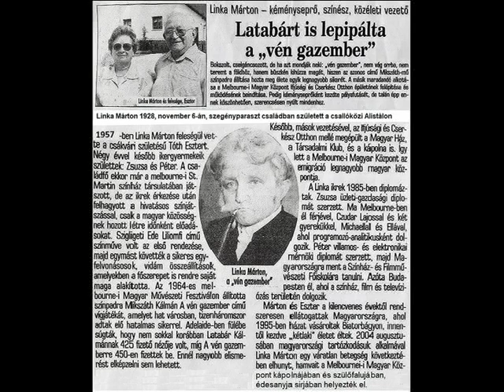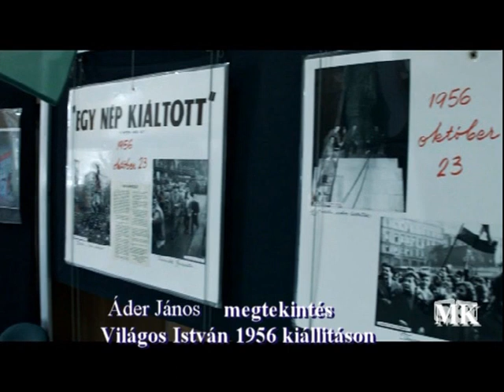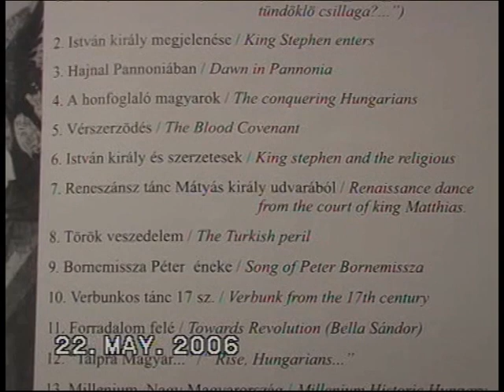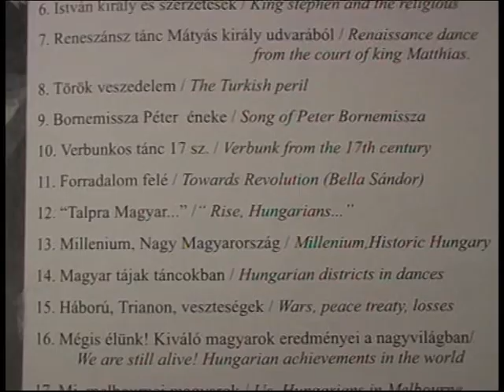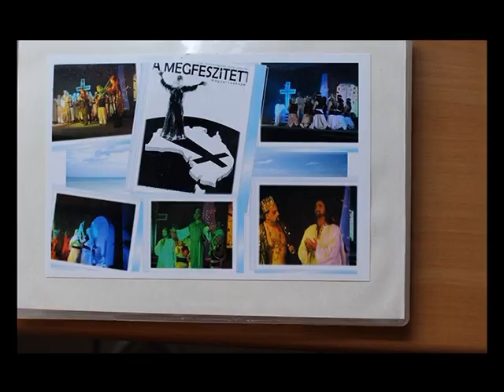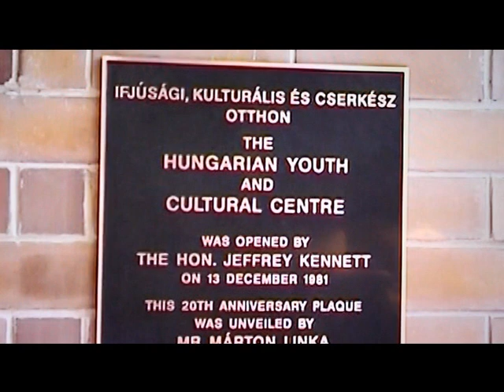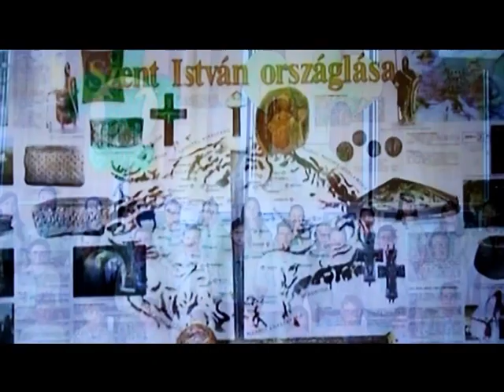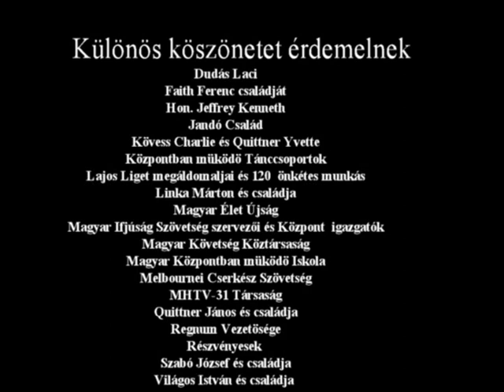Gyökerek Örzése és Megerősitése -rövid beszámoló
Első épület épitése és a fiatalság tapasztalata 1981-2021 a Magyar Ifjúság Szövetkezet céljai szerint a Wantirnai  Magyar Központ területén.
Building of the first stage in the formation of the Youth Association at the Hungarian Centre in Wantirna, Victoria, Australia and the experiences gained between 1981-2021.